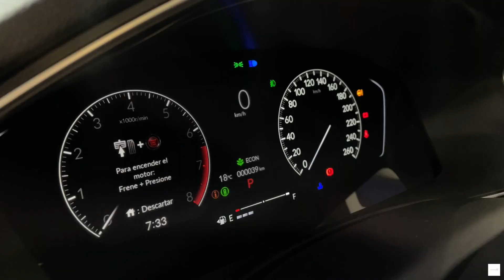HONDA CIVIC 2022 CON MOTOR TURBO Y ASISTENCIAS A LA CONDUCCIÓN - Insideautos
La undécima generación del Honda Civic llega a Perú muy bien equipado y con motor turbo.